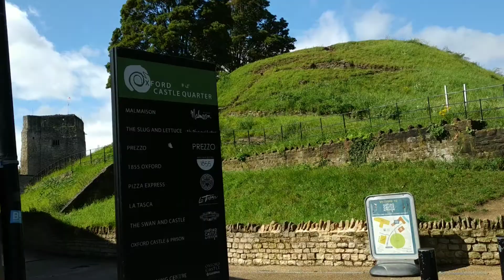Trip to Oxford England Aug 2020